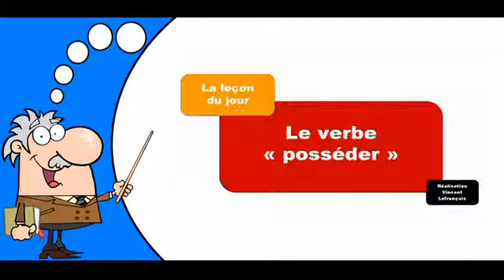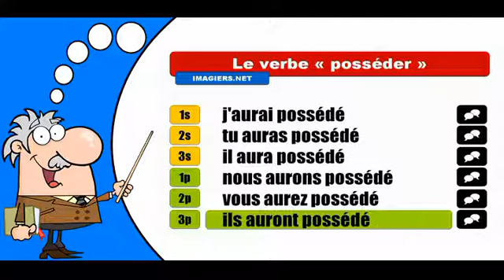La conjugaison du verbe Posséder # Indicatif futur antérieur